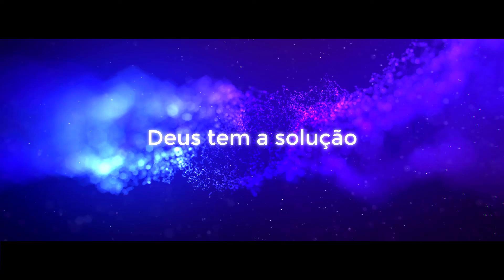2º Campanha de Orações Fé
Campanha de Orações

A fé é um elemento indispensável para quem deseja viver para Deus. A fé torna o cristão mais forte, capacitando-o a suportar as adversidades e equipando-o a viver uma vida que agrada ao Senhor.
A nossa fé aumenta quando lemos a Bíblia e deixamos que a Palavra de Deus tenha influência na nossa vida. E quando a nossa fé aumenta, nós conseguimos ver muito mais além do que é natura: vemos o sobrenatural de Deus em ação.

Serão 12 dias de meditações e orações.

Tema de hoje: Quarto Homem da fornalha - Daniel 3 - 2º dia da campanha
Em breve a Rádio Pronto Socorro – 24 horas de Orações e Intercessões
👉 📻👈 - Ouçam a nossa rádio web, 24 horas de louvores sem comerciais no site oficial do Projeto A Marca da Promessa
2017 Ano da